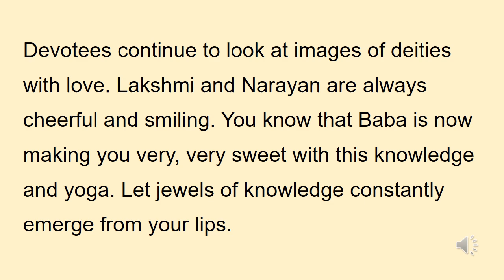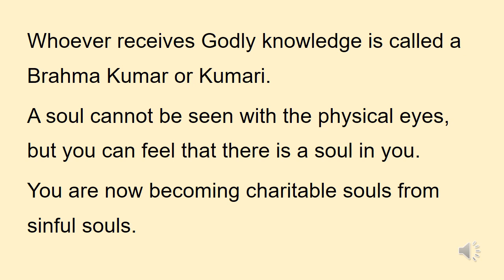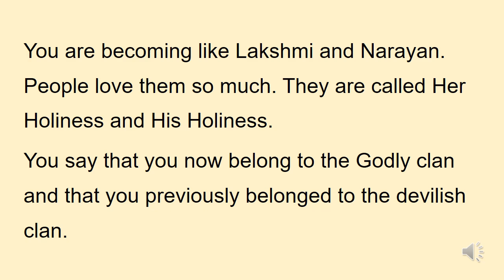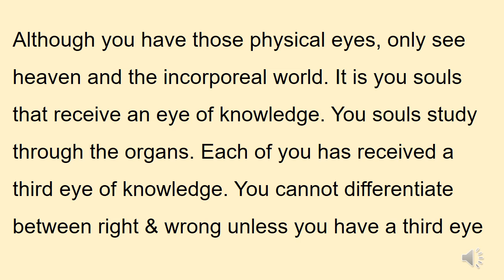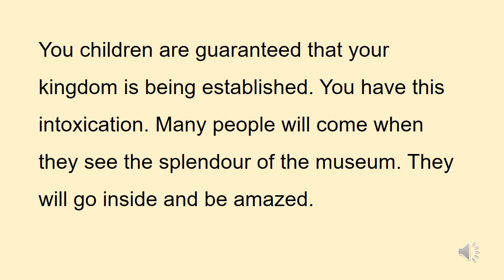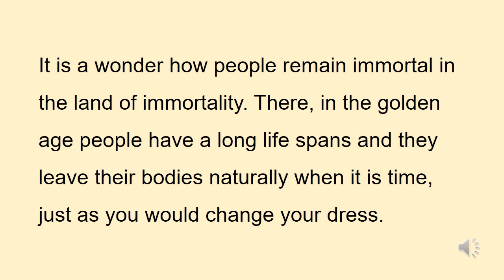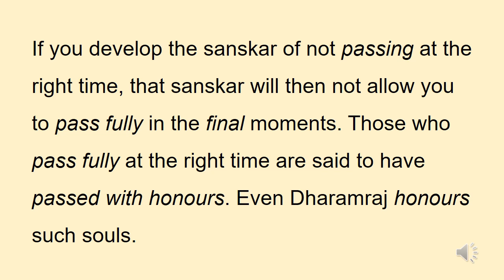23 December 2023 - Today's Murli - English - Important points